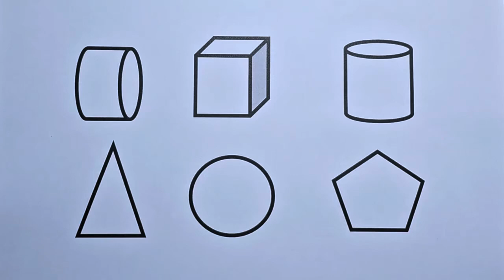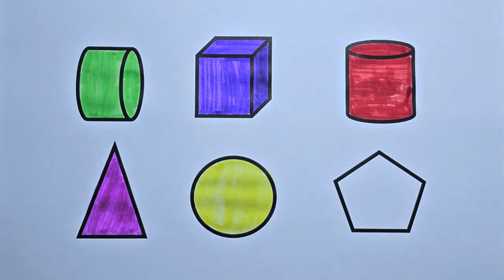Preschool Learning Videos Let's Learn Geometric Shapes Educational Videos for Kids